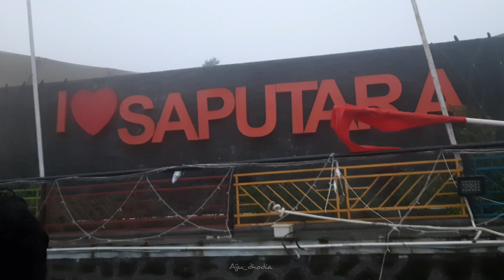Saputara Hill Station In Monsoon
Saputara is a hill town in the west Indian state of Gujarat. The Artist Village cultural center displays, and sells, tribal arts and crafts. Artifacts, including ritual objects, trace the heritage of the local Dang tribe at Saputara Tribal Museum. Green spaces with picnic spots include the Step Garden and the Lake Garden, set on Lake Saputara. Governor’s Hill Trail offers views of the surrounding rivers and valleys.
So you can truly enjoy moments with your family and friends.

If you Like Today's Vlog Then Please hit that "Like" button,It's My Youtube Vlog I Hope You will Shower The Same Love & anyone has any Queries then "Comment" down below,Drop Your Valuable Feedback In Comment Section (It's All Your's)Your 1 share can make a big change for me, so please do "Share"